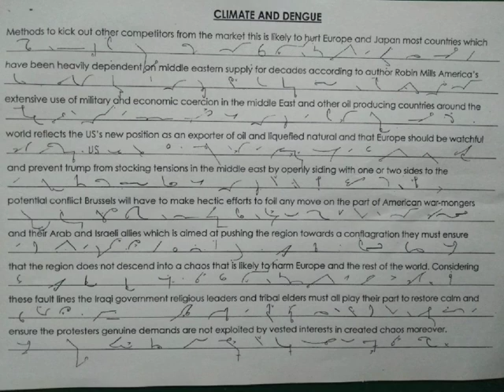Daily Dictation(17/12/2020)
Shaheed-e-millat shorthand Institute ,near makkah clinic ,
said gul road , BAKRY petrol pump , zia masjid ,rawalpindi...
Perparation...
written. ✔
computer...✔
Shorthand...✔
monday to friday classes...
time for girls: 04:00 to 05:00 pm
time for Boys: 05:00 to 08:00 pm
Speed Class 80w/m: 06 to 07 pm
Speed Class 100w/m: 07 to 08 pm
Question: What is Shorthand...?
Answer: Shorthand is fun of phonographyap.
``A term from greek letter meaning sound writting´´
world record : 350w/m in 1922.
way to success in shorthand.
1.Train hard work easy
2.It is knowledge of sound
3.stenotypist called A MAN OF WORD.
4.It´sabbat knowledge of sound.